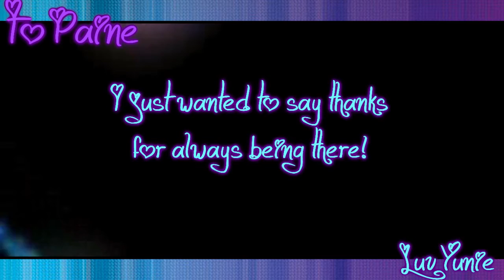♥For My Paine♥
♥ღ♥♥ღ♥♥ღ♥♥ღ♥♥ღ♥
♥ღ♥♥ღ♥♥ღ♥♥ღ♥♥ღ♥
♥Video Information♥
Song: Ask Me
Couple: N/A
Characters: Paine, Yuna
Footage: Final Fantasy X2
Dedication/Request: This is for my Paine [T0xicNeedles]  Thanks for always being there for me Toxi, I love you bunches.
Render Time: An Hour
Time Taken: 3 Hours
Programs Used: Sony Vegas 9 and Movie Maker
♥ღ♥♥ღ♥♥ღ♥♥ღ♥♥ღ♥